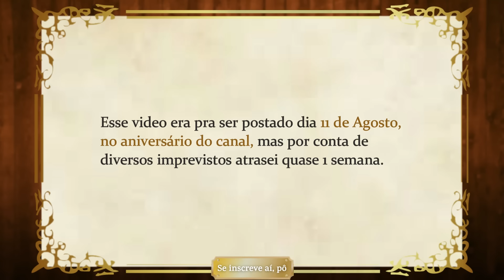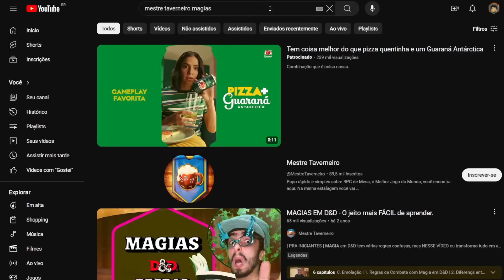DESPEDIDA - Obrigado pelos 5 anos de canal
Obrigado pelos 5 anos, time 🧡

📋 Divisão do Vídeo:

1. Expectativas - 0:34
2. Realidade e desafios - 1:11
3. Como ajudar o canal - 4:31
4. Trabalhe comigo - 6:06
5. Contagem regressiva - 7:26
6. O Legado do Canal - 8:06
7. Obrigado, time... - 9:08

🥰 Lembrando: compartilhar os vídeos ajuda muito o canal a crescer e trazer mais gente pra poder jogar ou mestrar RPG com você!